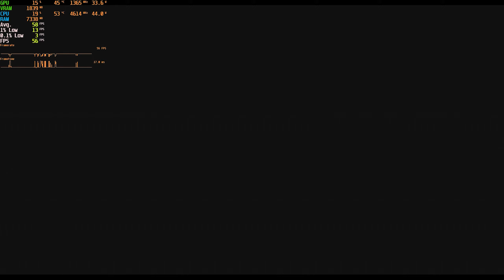Ni No Kuni「二ノ国」- On How To Save Loved Ones In Parallel Universe. Explained In Japanese Kansai-Ben!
Kansai-Dialect-Speaking Ohaio, USA「関西方言喋る米国のオハイオ」
A familiar who was made animated from a doll explains to Oliver about Ni No Kuni, that literally means "2 of country", which likely means "the second country, world or realm".